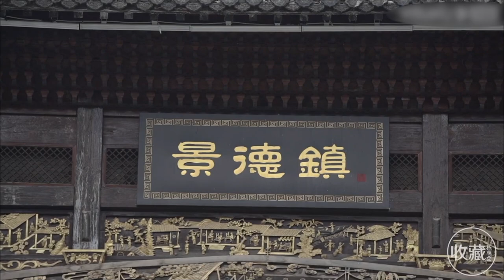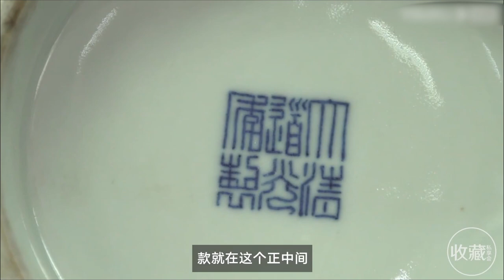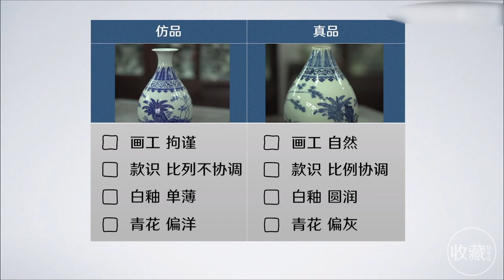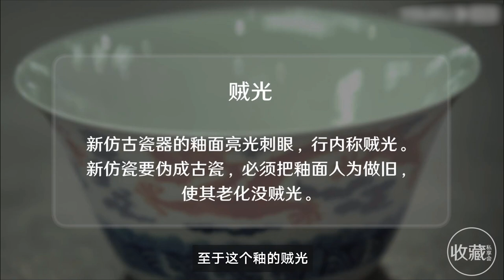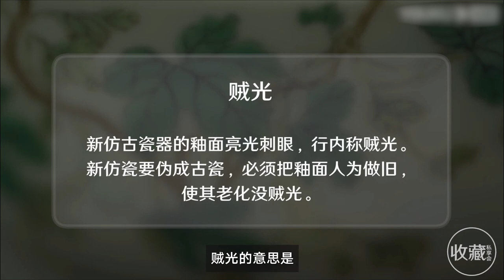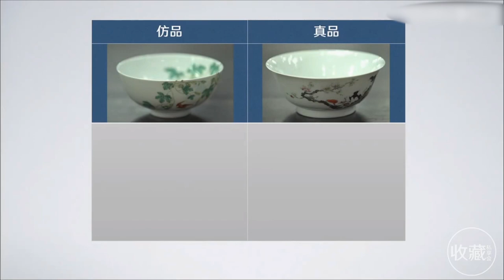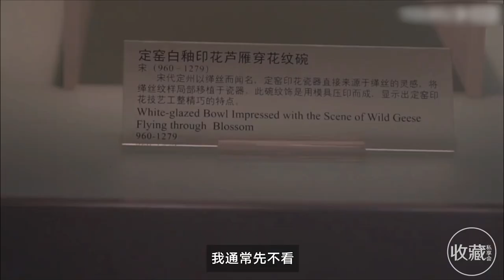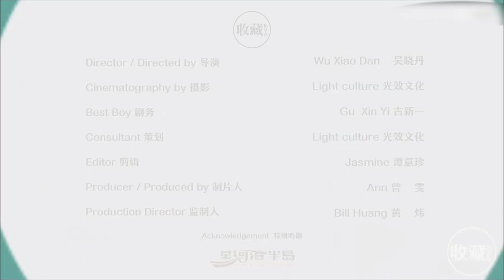瓷器之美10——完結篇——翟帥教你辯假識真——香港古董大行家翟健民開講，分享自己幾十年行家生涯的故事。古董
翟健民，男，出生於1961年，香港永寶齋齋主。著名瓷器鑒賞家，古董經紀人。